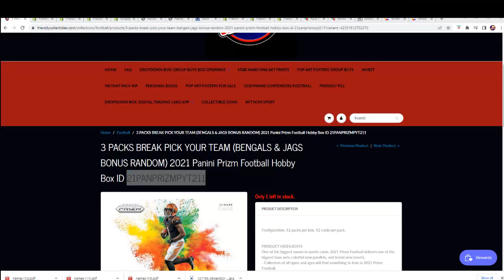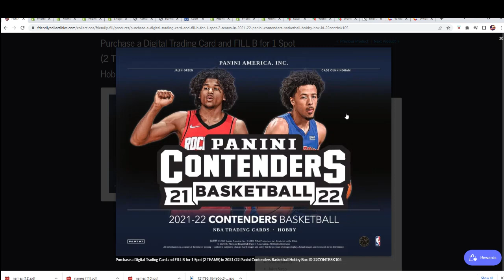202122 PANINI CONTENDERS BASKETBALL FILLER ID 22CONTBSK105